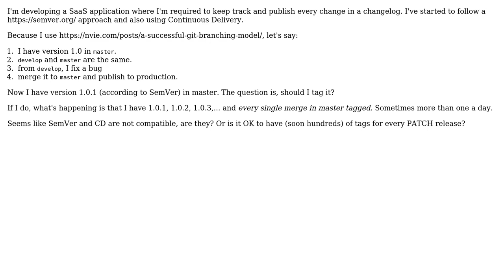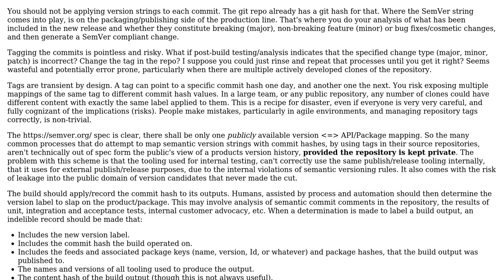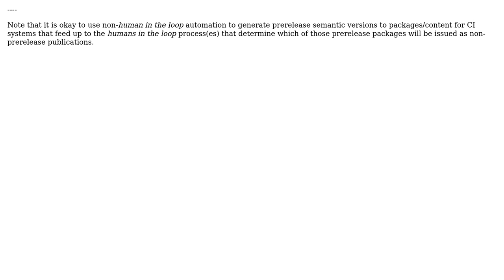Software Engineering: Git Tagging for SaaS application with CD and SemVer (2 Solutions!!)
Software Engineering: Git Tagging for SaaS application with CD and SemVer

With thanks & praise to God, and with thanks to the many people who have made this project possible! | Content (except music & images) licensed under CC BY-SA | Music | Images & others | With thanks to user jwdonahue user Diego Jancic user bdsl and the Stack Exchange Network Trademarks are property of their respective owners. You are responsible for your own actions.